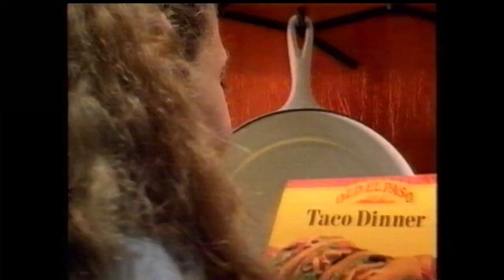Mainoskatko - Finnish TV-commercials (1994) #1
Kurkistetaanpa MTV3 -kanavan mainoskatko vuodelta 1994!
00:06 Sportia
00:26 Old El Paso
00:57 Goodyear Aquatred
01:30 Sportia
01:38 Biozell
01:48 Radiolinja GSM Europuhelin
02:25 Goodyear Aquatred
02:36 Carrols
02:56 MTV3 Ohjelmatarjontaa